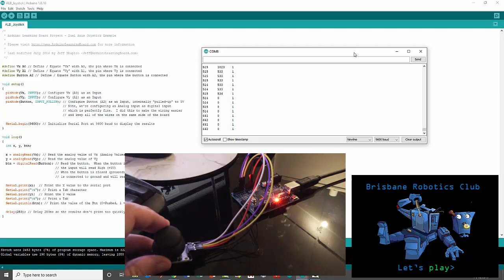Arduino Learning Board. Joystick.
Why you need to watch this youtube.

Here is a recap of this video:
00:00 title
00:00 title
00:00 title
00:00 title
00:00 title
Marty Dunlop. BEng(Mech) QUT 1997.